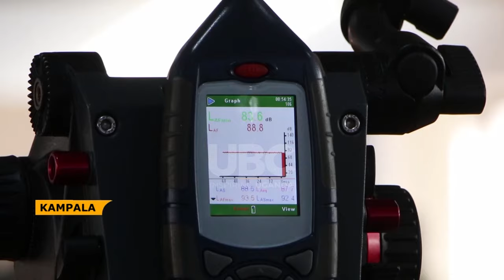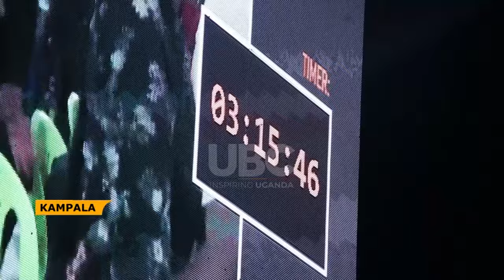PHANEROO MINISTRIES BREAKS GUINNESS WORLD RECORD OF LONGEST APPLAUSE IN HUMAN KIND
Apostle Grace Lubega of Phaneroo Ministries has achieved a remarkable feat by leading his congregation of more than 2,000 people to break the Guinness World Record for the longest continuous clapping session in a historic event at the UMA showgrounds, dedicated to Jesus.
The astonishing achievement marks Uganda's second Guinness World Record.